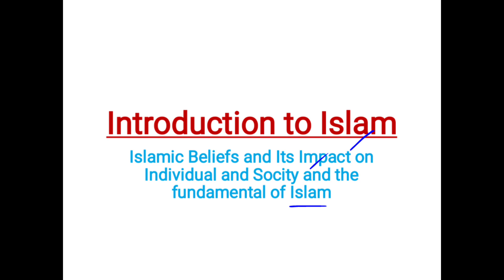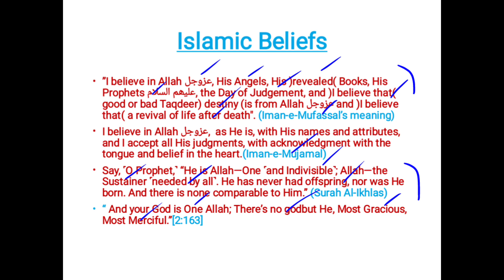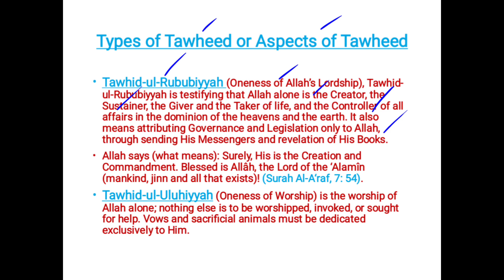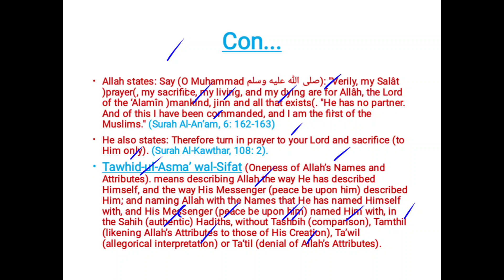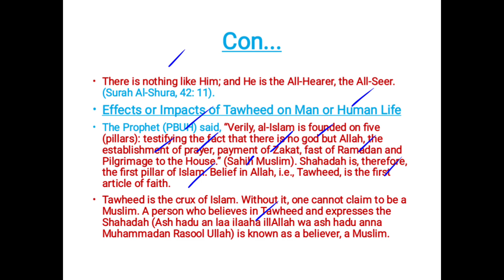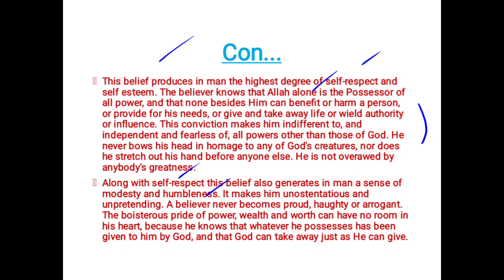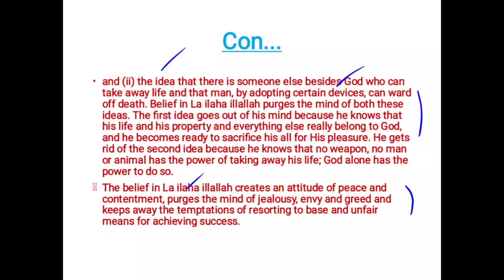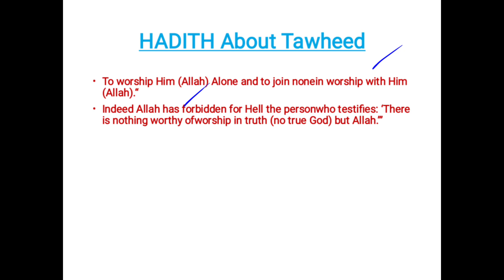Islamic Beliefs and Its Impacts on Individual and Society and The Fundamentals of Islam | CSS & PMS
Hello Guys
This video is about:

1) Introduction to Islam
2) Islamic Beliefs and Its Impacts on Individual and Society and The Fundamentals of Islam
3) Islamic Beliefs
4) Types of Tawheed
5) Tawheed Meaning in Islam
6) Effects of Tawheed on Individual
7) Effects of Tawheed on Society
9) Islamic Studies Videos
10) Fundamentals of Islam